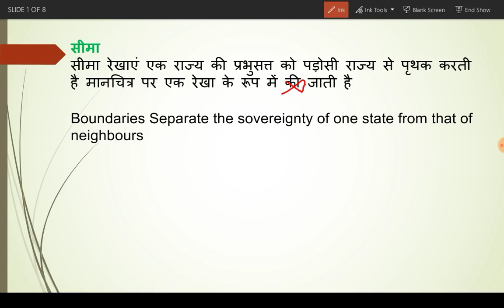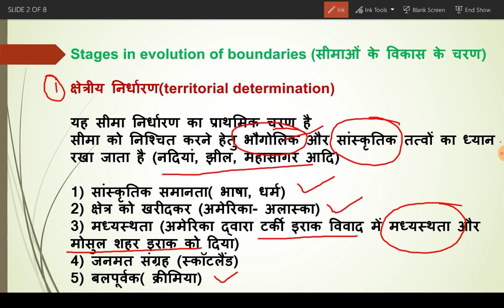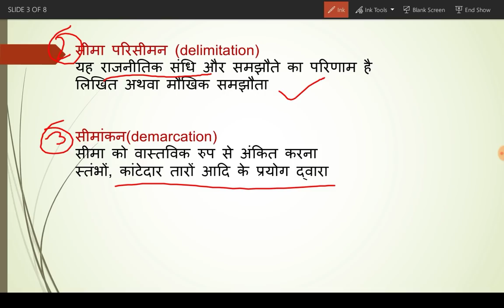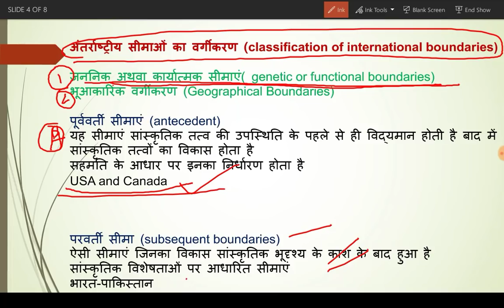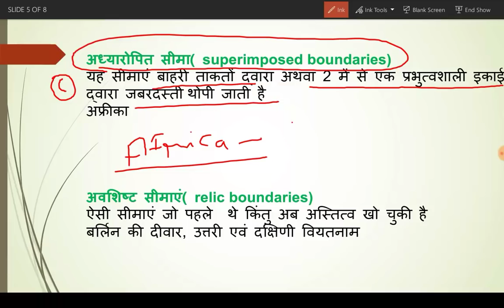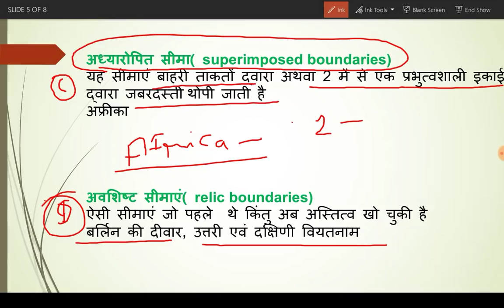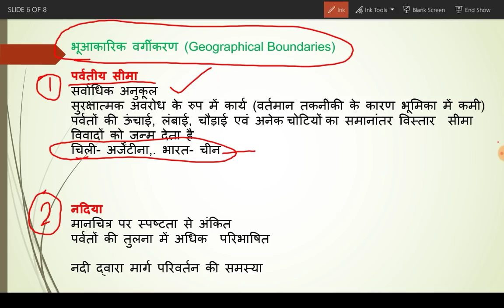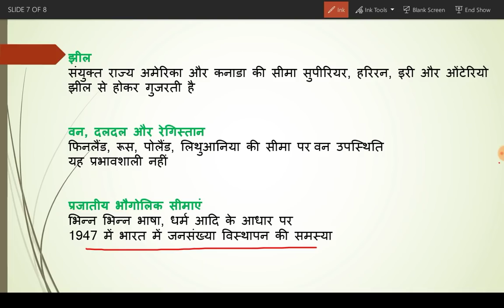Border Determination and Classification | Geography Optional | Political Geography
Determination and Classification of Boundaries
Political Geography

Segment -
Human Geography In Hindi  - Models In Geography